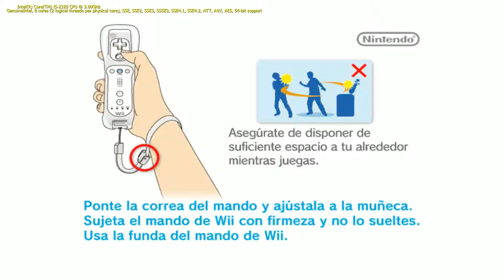Super Smash Bros Brawl on Dolphin 1080p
Shadowplay másmola.